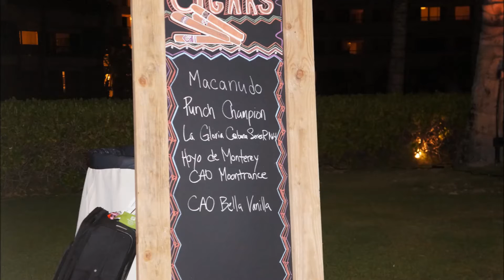MauiWowieLife Episode 9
Craft Sessions in Maui. Whiskey, Beer, and Cigars!